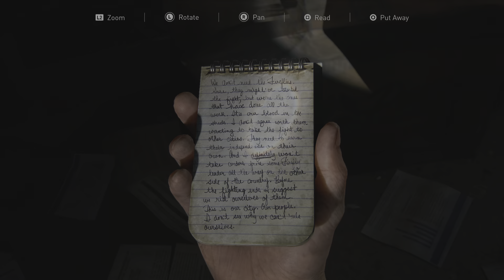The Last of Us Part I - Pittsburgh (End of the Hotel/Financial District) - PS5 - 60fps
Here is end of the Hotel/Financial District gameplay in Pittsburgh.

Here is the Last Of US PS5 remastered version...
Only recorded in 1080 60fps.. Cause I'm playing it in 4K VRR (Fidelity/Performance modes)